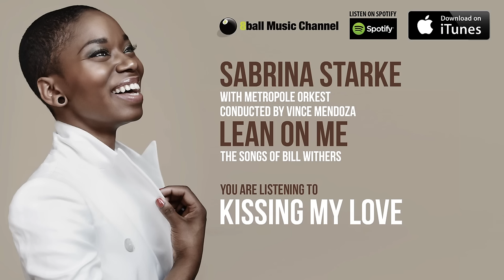Sabrina Starke - Kissing My Love (Official Audio)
Taken from the album 'Lean On Me -- The Songs Of Bill Withers' . Sabrina Starke on iTunes . Listen to Sabrina Starke on Spotify